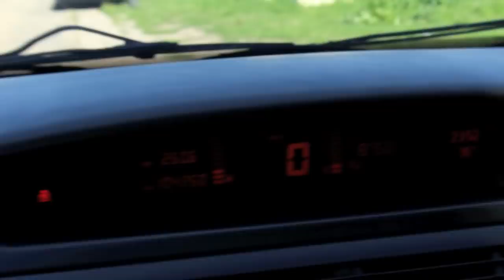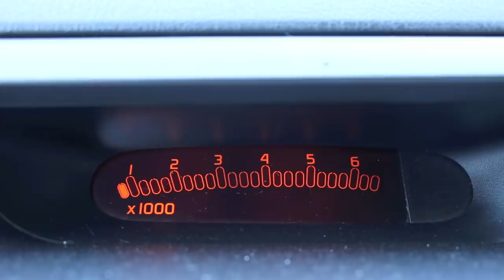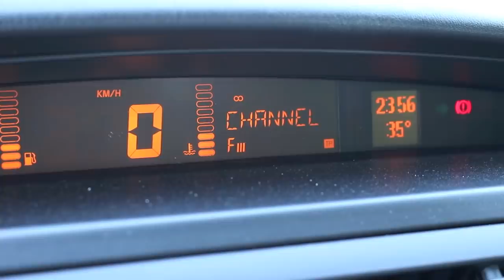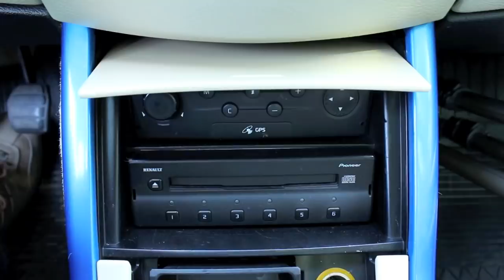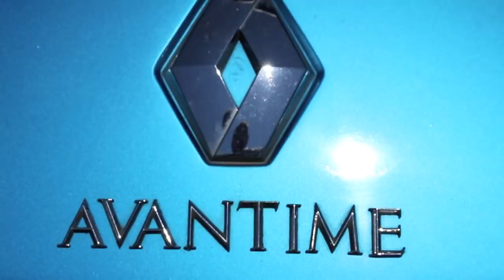Złomnik: Renault Avantime, czyli spacer z mrówkojadem [napisy]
6, 7 albo 8 nietypowych rzeczy w Renault Avantime.
Słaby dźwięk – włącz napisy